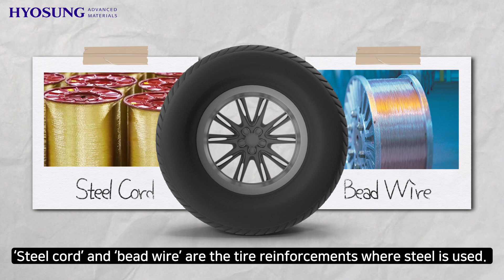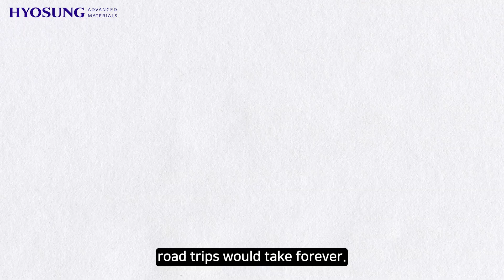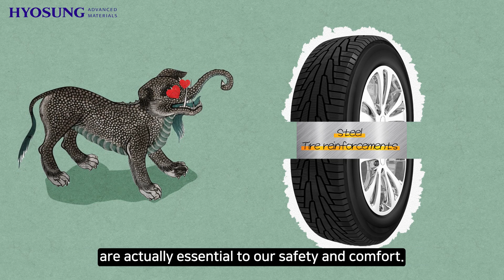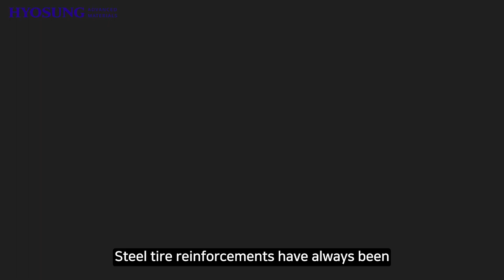Steal Steel (효성첨단소재)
Steel tire reinforcement is essential for strong and safe tires.

What would happen if monsters eat up all the steel in tires?